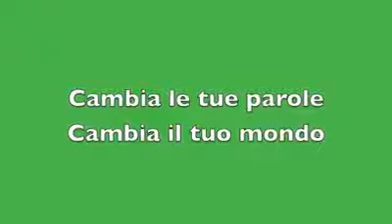Parole Differenti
il modo migliore per aiutare un cieco